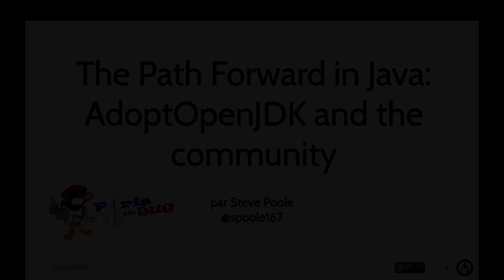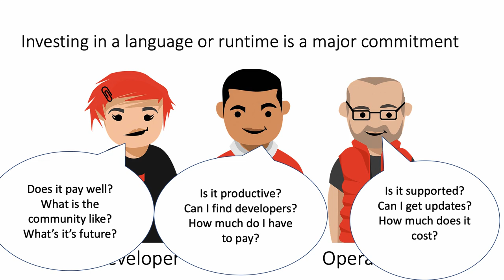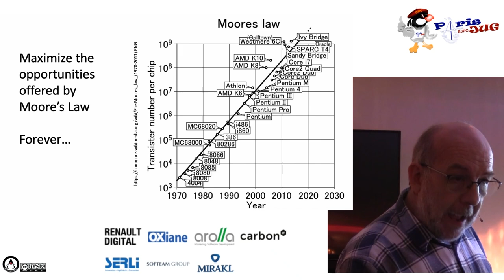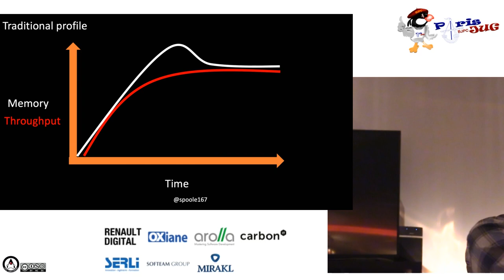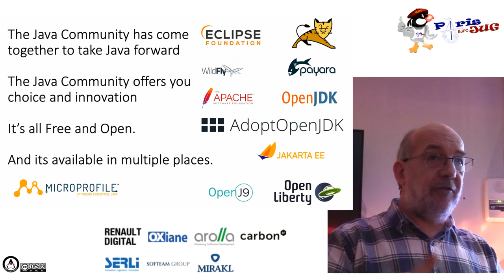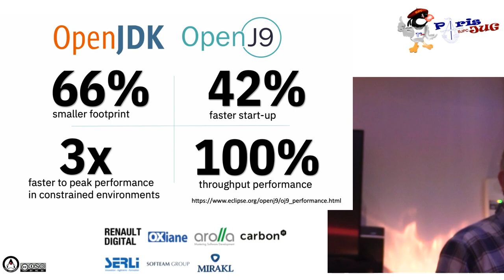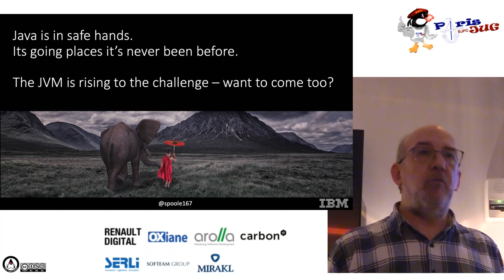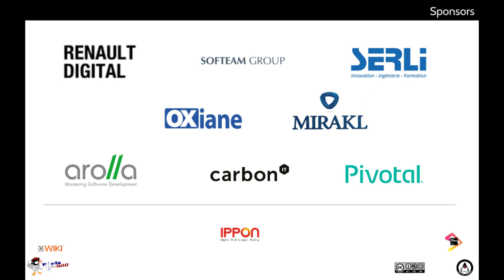2019/03/12 - The Path Forward in Java: AdoptOpenJDK and Open JVMs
AdoptOpenJDK is a community effort led by one of the largest and most active Java User Groups in the world. The London Java Community (LJC) may have started the effort, but the AdoptOpenJDK project has grown to have wide support from individuals and companies from around the world. You can rely on AdoptOpenJDK to run your mission-critical Java and JVM based applications. In this talk, you'll hear about why AdoptOpenJDK is the best place to get your Java from

par Steve Poole